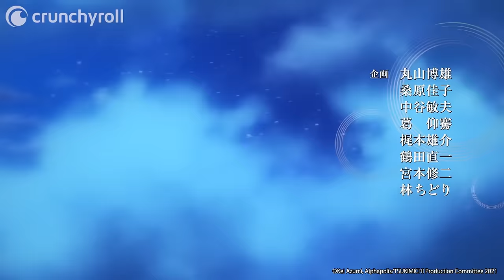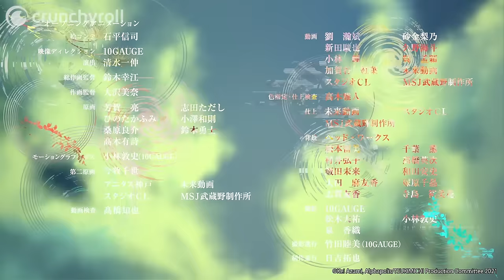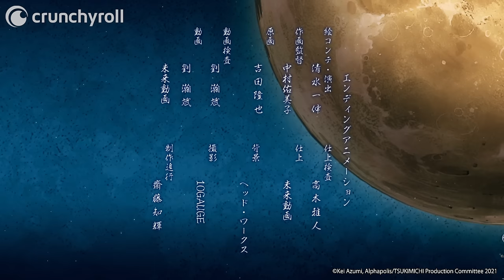TSUKIMICHI -Moonlit Fantasy- Ep. 1 | Failed... Hero